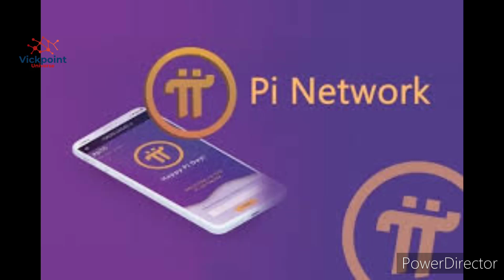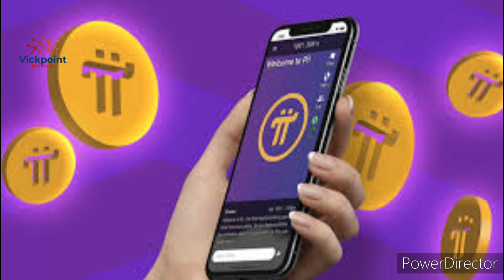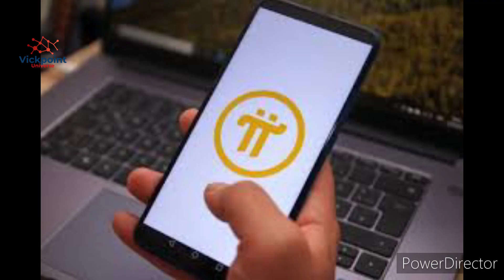PI NETWORK TODAY PRICE TRADE AND LATEST DEVELOPMENT